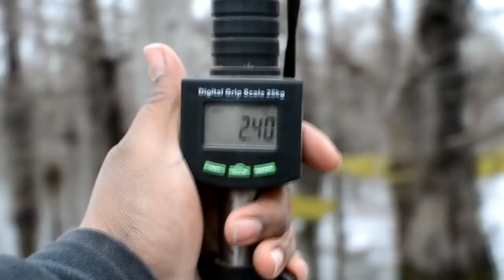Black Nose Crappie???!! & building a brick mailbox with planter boxes! Crappie Fishing!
Caught a pretty black Nose Crappie!